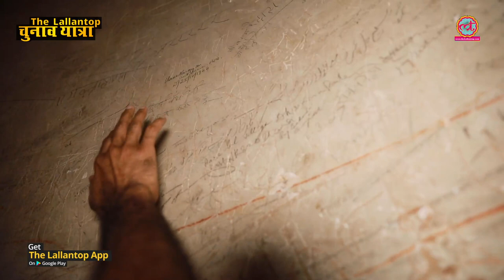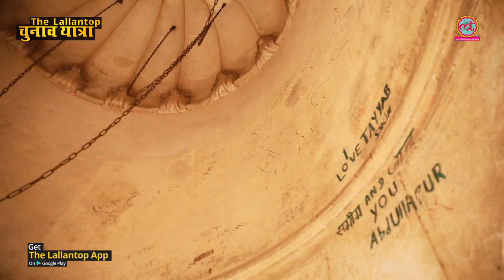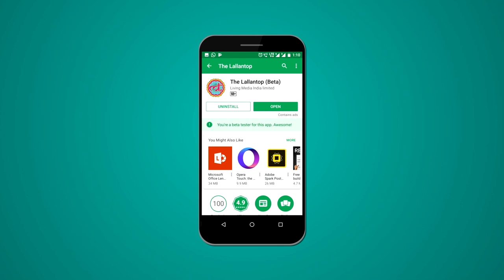Kalpi में Ravan की lanka minar के अंदर क्या क्या दिखा | Loksabha Elections 2019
The Lallantop team reaches Kalpi, a Vidhansabha constittuency under Jalaun Loksabha seat. In Jalaun, the BJP candidate for Loksabha Elections 2019 is Bhanu Pratap Verma while Indian National Congress has put on stand Brij Lal Khabri as their candidate. The candidate from SP-BSP-RLD alliance is Pankaj Singh. We visit the the Lanka Minar in Kalpi, known to hold sculptures of Ravana, kumbhakarna, meghnad and angad.

Edited By: Manoj Baghel